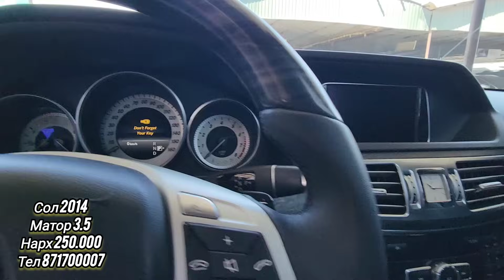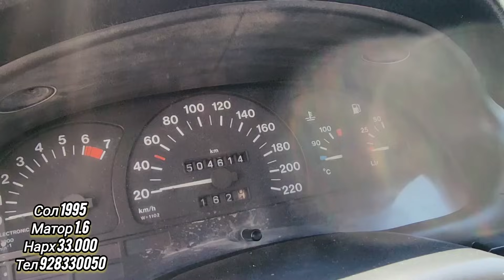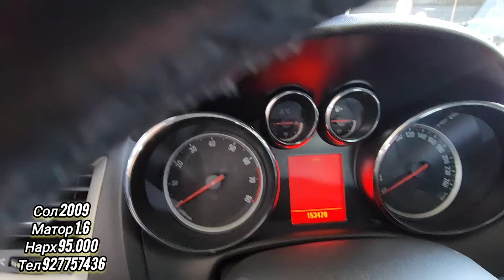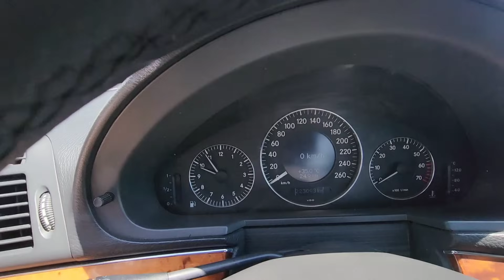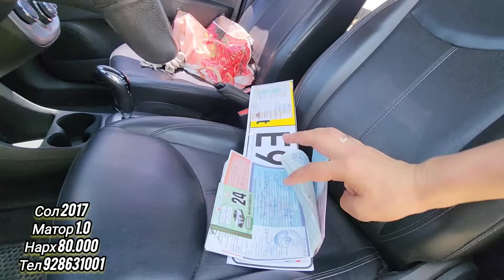Мошинбозори Хуҷанд нархи BMW f10 Opel zafira Toyota verso Mercedes 211 Kia k5 Chevrolet Spark